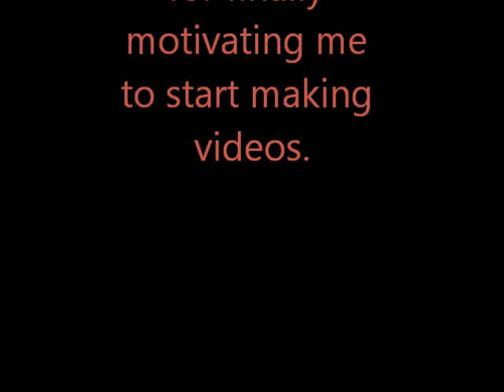Response to MrCapnJac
He and I seem to be at a battle of the minds. al;kdsjfildashlkgjadskljgasfkjkdslfj. K.